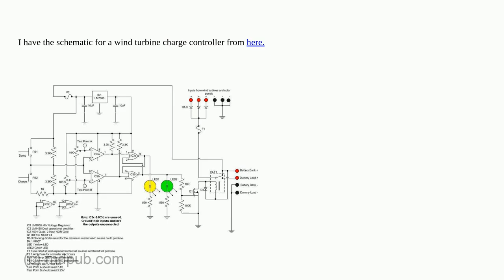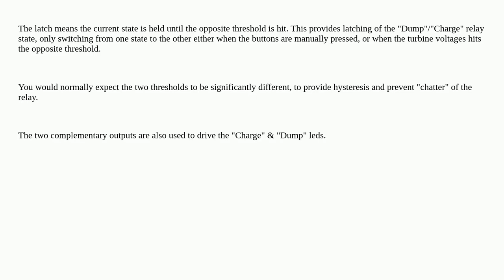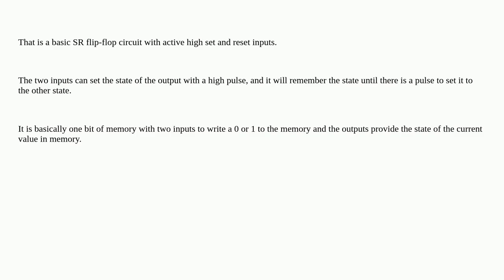Electronics: What do these 2 NOR gates do in this wind turbine charge controller?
What do these 2 NOR gates do in this wind turbine charge controller?

A special thanks goes out to the community

  windturbine integrated-circuit